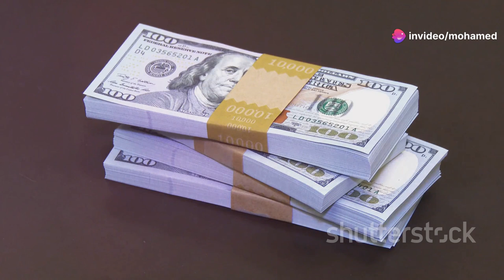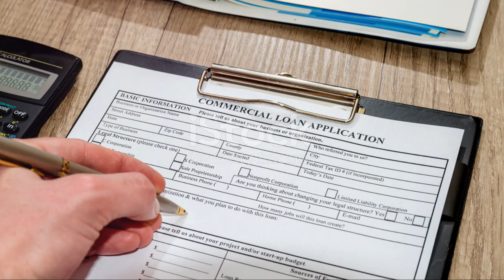Cash or Installments? Smart Shopping Tips!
Discover the pros and cons of paying in cash versus using installments for your purchases! In this video, we break down the benefits of paying cash, such as avoiding debt, interest, and gaining negotiation leverage. On the other hand, we explore the advantages of using installments, which can make large purchases more manageable by spreading costs over time. Learn a simple rule of thumb: use cash for small to mid-priced items if you can afford it and installments for larger purchases with a clear repayment plan. Make smarter financial decisions today!

OUTLINE:

00:00:00 Cash or Installments? Smart Shopping Tips!